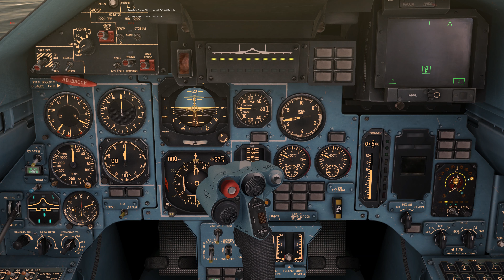DCS SU 33 CARRIER OPS